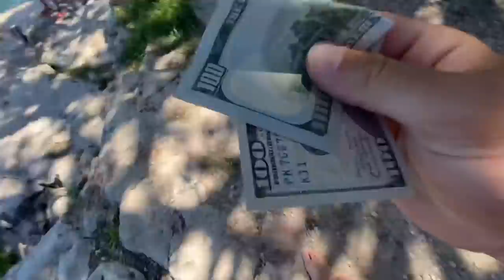I GAVE A LITTLE KID $100 TO DO THIS!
Today’s adventure takes us over to beautiful Pace Bend Lake Travis in Austin Texas where they have beautiful unlimited amounts of cliff jumping. Of course o had to try a bunch of crazy things here but then something happened. I this this little boy nervous to jump the smaller one into the water so I made a spontaneous bet with him, if he jumps I’ll give me $100!